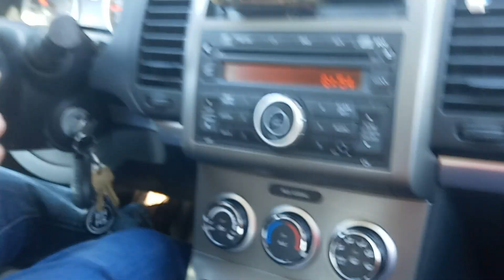Hank goes for a bye-bye ride!